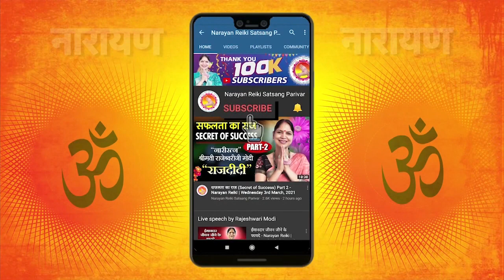विश्वास रखें सफलता निश्चित है - Wednesday 8th Sep, 2021 | Narayan Reiki | Raj Didi | Rajeshwari Modi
नारायण नारायण।